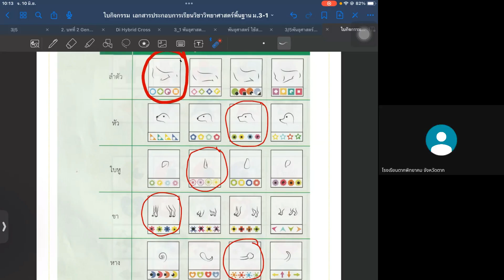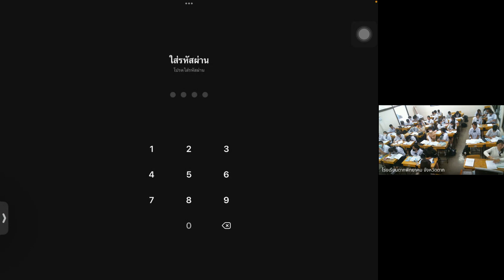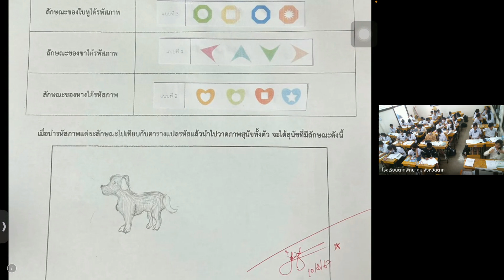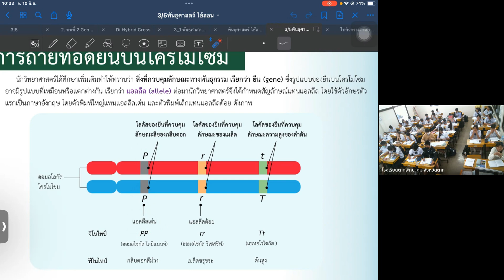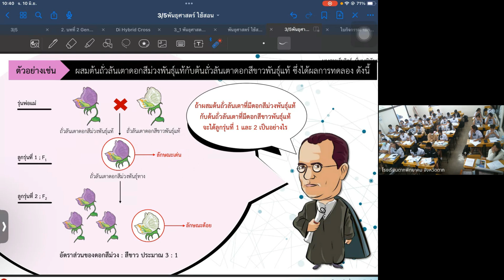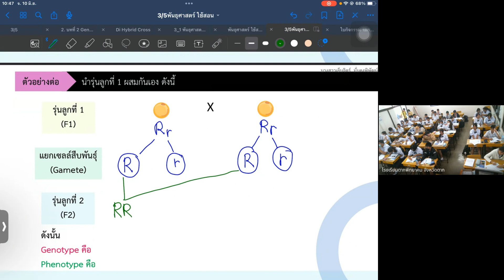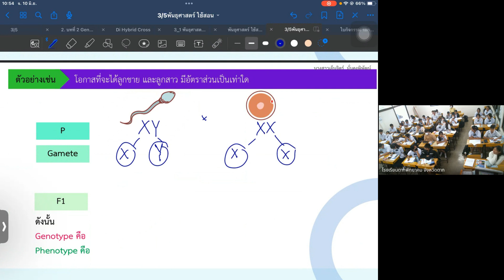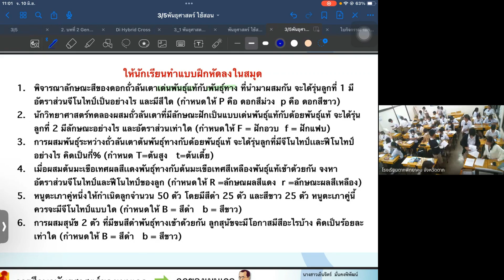วิชาวิทยาศาตร์10 6 2567 2 2